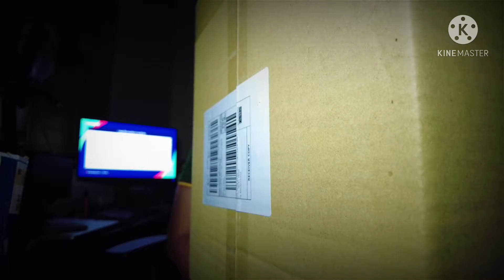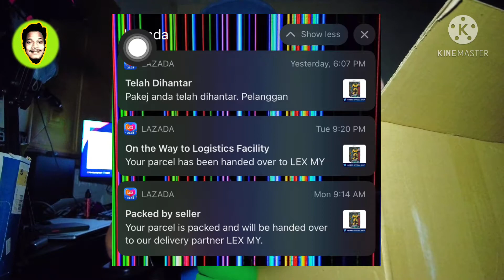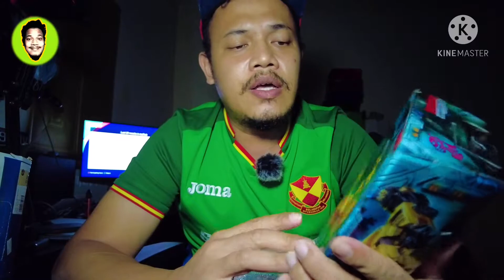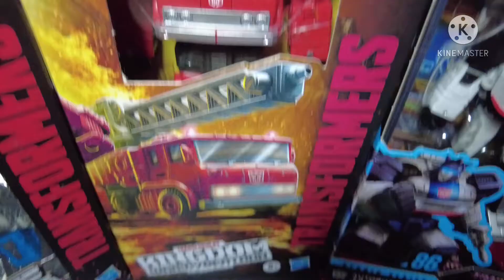NYAHKOTAK KOTAK KERIANGAN TRANSFORMERS-!!! Tora datang lagi dan bertukar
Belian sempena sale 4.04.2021